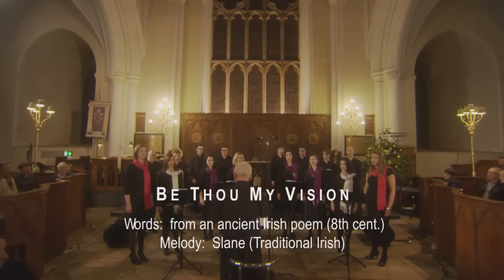Be Thou My Vision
The beautiful ancient words and melody make this one of the most famous and best loved Irish pieces in the world. In the fast-moving transient world of today, Voices of Ireland present this timeless expression of tranquility and peace, which has echoed down through the centuries.